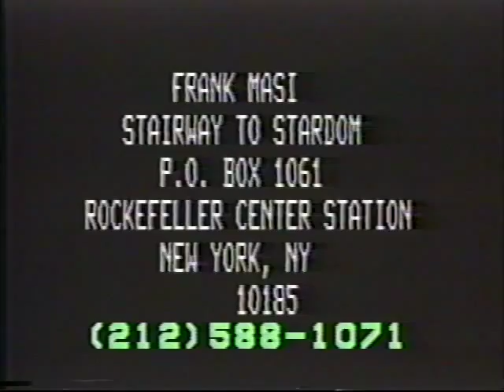Stairway to Stardom (1985) - full show - Costello, Johnson, Ledwon, Fountain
Stairway to Stardom (1985) - full show featuring Don Costello, Bob Johnson, Anna Lisa Cusi, Melissa Ann Ledwon, Judson Fountain